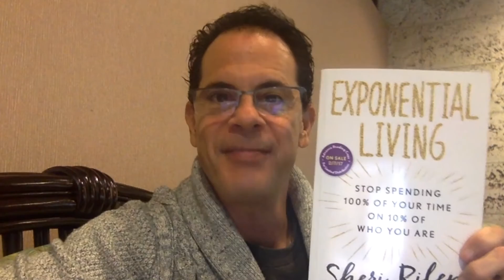I am Exponential Living...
Sheri Riley is a wife, mother, daughter, and entrepreneur and we all know this is not easy, but she has figured out how to make it simple. As a trendsetter in the entertainment industry, she spent 20 years creating innovative marketing strategies for some of the world’s biggest celebrities and corporations. This list includes Usher, TLC, Toni Braxton, Converse, NBA, TNT, Coca Cola, Nike, and many more.

Now, as an Empowerment Speaker, Life Strategist, and Author, she works with celebrities, athletes, entrepreneurs, corporate executives, and all around busy individuals, like us, to make choices that lead to less stress, better clarity, and a more fulfilling life. She speaks around the world, sharing her message of "Peace is the New Success".

Her book, Exponential Living® - Stop Spending 100% of Your Time on 10% of Who You Are, (Penguin Random House) helps high achievers to integrate their personal desires into their life without detriment to their professional achievement. The Foreword is written by Usher and features interviews with Actor/Rapper Chris “Ludacris” Bridges, TV/Film Producer Will Packer, syndicated radio personality Bert Weiss, Actors Boris Kodjoe and Nicole Ari Parker, Atlanta City Council President Ceasar Mitchell, retired NFL Player Peerless Price, and retired NBA Player/Philanthropist Darrell Griffith. to name a few.

She’s been a keynote speaker at Steve Harvey’s Act Like A Success Conference, his Mentoring Camp for Boys, NBA Wives Behind the Bench Conference, Prudential’s Annual BLF Symposium, CVS Health, to name a few.  She’s a founding member of the global John Maxwell Team and a member of Delta Sigma Theta Sorority, Inc.

Head over to SheriRiley.com for my blog, services, and how to book me as your Speaker. .

Order autograph copies of Exponential Living - Stop Spending 100% of Your Time on 10% of Who You Are at PeaceIsTheNewSuccess.com